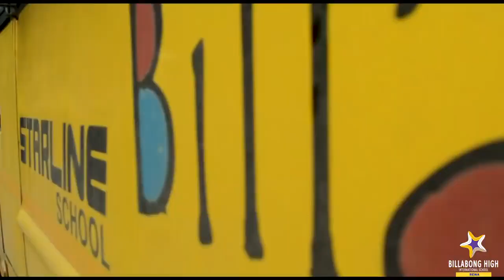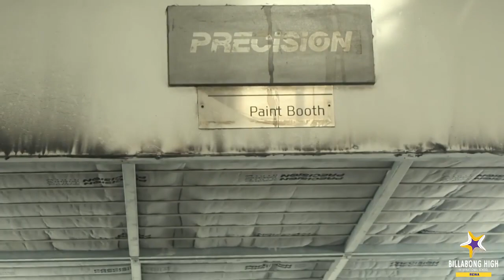🚗🔧 Exciting Day at Billabong High International School- Rewa, Exposure Tour! 🔧🚗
Our amazing students of Grade-1 embarked on a fascinating journey as part of their exposure tour, visiting a car service station. It was an incredible opportunity for them to witness firsthand the inner workings of an automotive service center and gain valuable insights into the world of automobiles.
During the tour, our students actively engaged with the professionals, asking questions and seeking knowledge about different car parts, maintenance schedules, and the importance of regular servicing. It was heartening to witness their enthusiasm and thirst for knowledge as they absorbed every bit of information shared by the experts.
We extend our heartfelt gratitude to the staff and management of the car service station for their warm welcome and for sharing their expertise with our students. Your support in providing this enriching experience is deeply appreciated.
Kudos to our students for their exemplary behavior, active participation, and eagerness to learn. They have truly made us proud. 🌟
At Billabong High International School Rewa, we believe in providing holistic education that goes beyond textbooks. These exposure tours play a vital role in broadening our students' horizons and nurturing their curiosity.